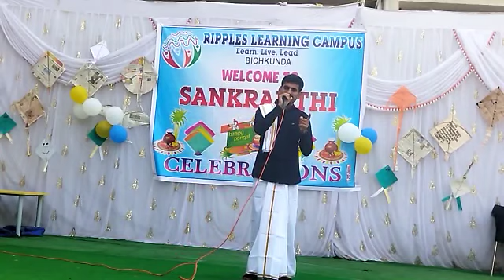Pre Sankranti Celebrations Speech by AnilReddy Shankare sir @RLC, Bichkunda